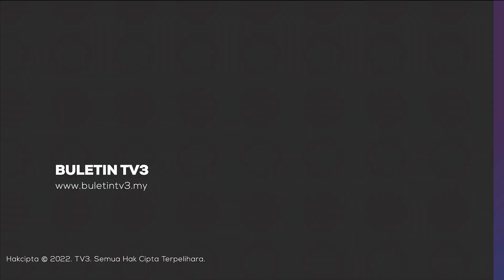MAHKAMAH | Bapa Mengaku Tidak Salah Cuai Hingga Anak Termakan Biskut Ganja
Penoreh getah, Mohamad Firdaus Hassim, 39 mengaku tidak bersalah di Mahkamah Sesyen Taiping atas pertuduhan cuai hingga menyebabkan anak perempuannya termakan biskut dicampur ganja minggu lalu.